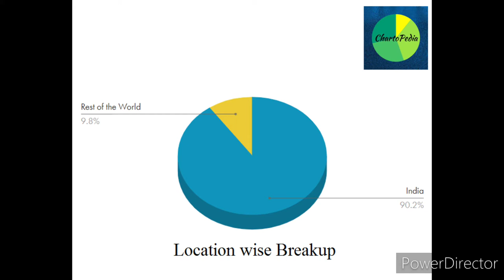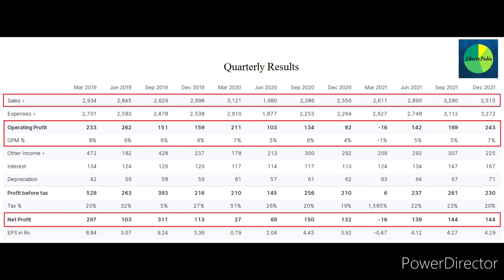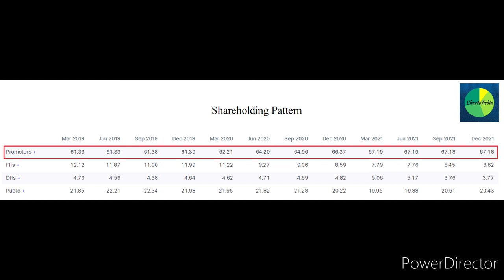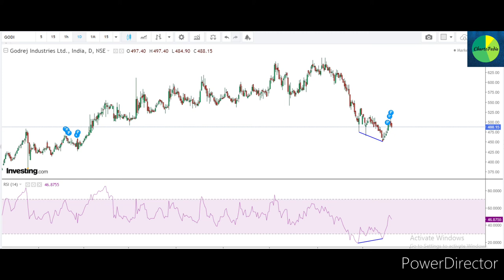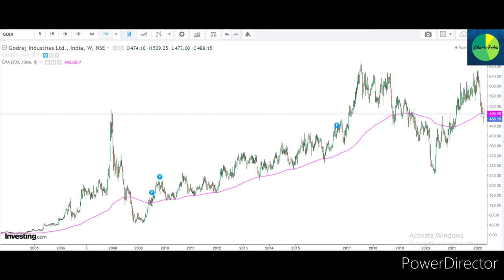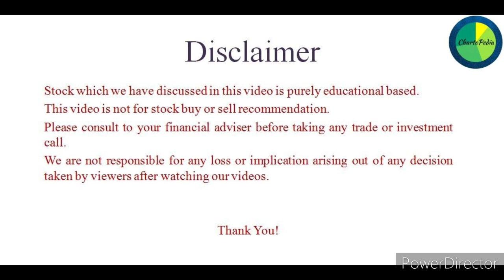Godrej Industries ltd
In this stock we have tried cover technical as well fundamental analysis of Godrej Industries Ltd Stock.